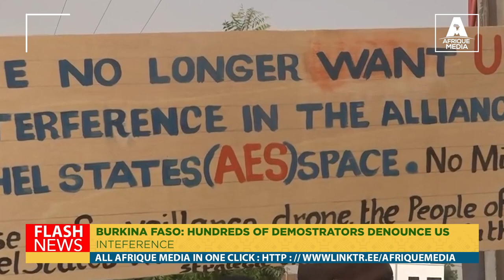BURKINA FASO HUNDREDS OF DEMOSTRATORS DENOUNCE US INTEFERENCE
Hundreds protested outside the US embassy in Burkina Faso's capital, Ouagadougou, on Friday against Washington's response to Human Rights Watch accusations of army massacres of civilians. London and Washington jointly called on Ouagadougou to thoroughly investigate these massacres and hold those responsible to account.